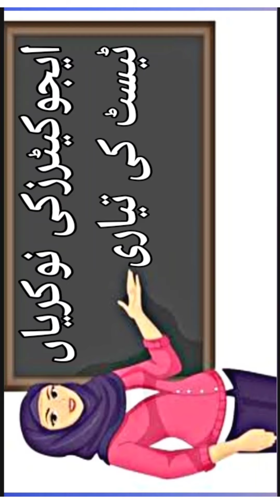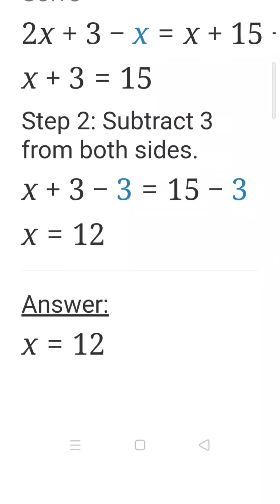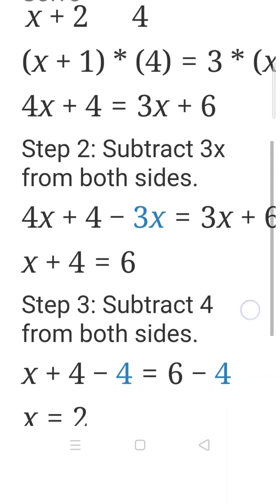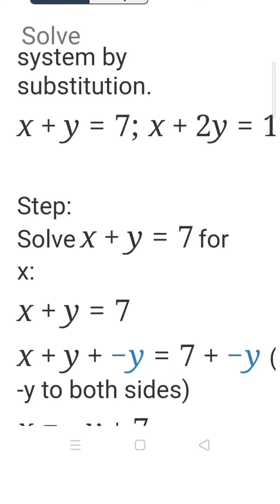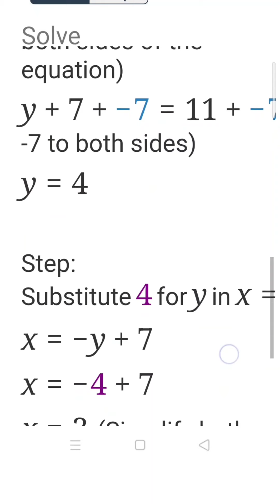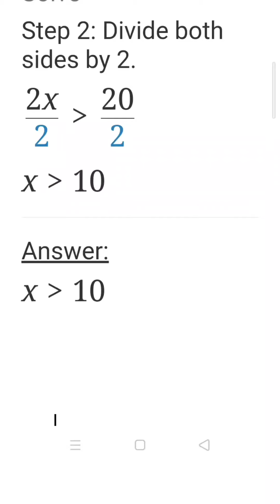Jobs || educator jobs || educators in Punjab || teacher jobs || ESE SESE SSE jobs || education jobs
Male and Female candidates prepare their tests for the jobs of educators.Here MCQs tests will be give for the subjects Science ,maths,English,physics,chemistry and Biology.